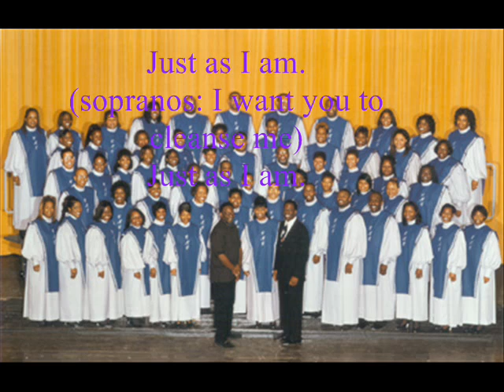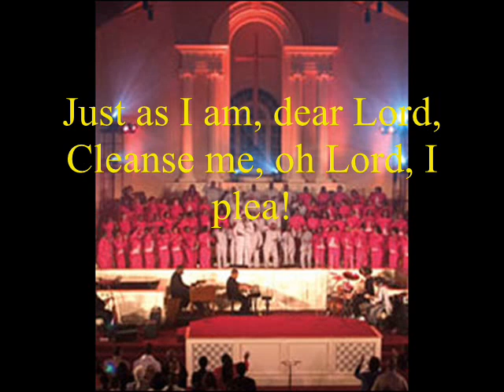Just As I Am by the Chicago Mass Choir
I'm back with another YouTube gospel video.  In 2001, the Chicago Mass Choir released on of their most successful albums to date, "Calling On You: Live"  The album is most known for the successful song by Evangelist Lemmie Battles, "Holy Ghost Power", but there is another simple song that pleads to God to cleanse all of the sins and make them anew.  This simply, "Chicago-Style" gospel song is entitled "Just As I Am."   The lyrics are on the song for those who want to follow along or learn the lyrics.  I hope you enjoy this video.  God Bless!!